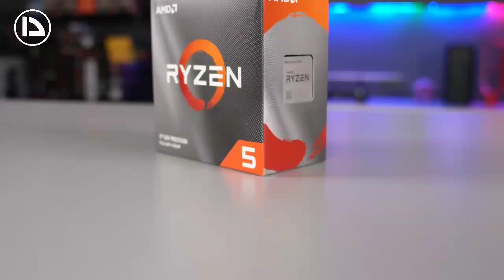افضل و ارخص تجميعة PC في الجزائر بسعر 6 ملايين فقط لصيف 2020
ارخص تجميعة PC لسنة 2020 ب 6 ملايين فقط و يشغل ببجي و فورتنايت !!! | PC buildings with 400$
اليوم سأعرض عليكم ارخص تجميعة pc gamer في الجزائر لسنة 2020 قادرة على تشغيل جميع الالعاب 😉

قم بتركيب السماعات للحصول على مشاهدة افضل !

هل انت مرتبك و تريد شراء اي شيئ
يمكنك الحصول على مساعدة عن طريق الاتصال بي !